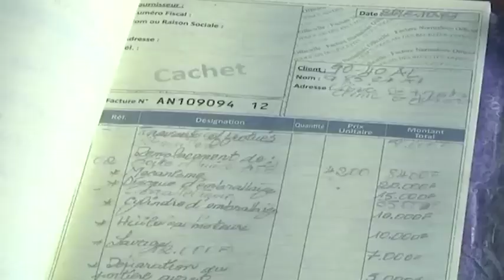Togo, Politique nationale de développement à la base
92 milliards de FCFA mobilisés de 2012 à 2017